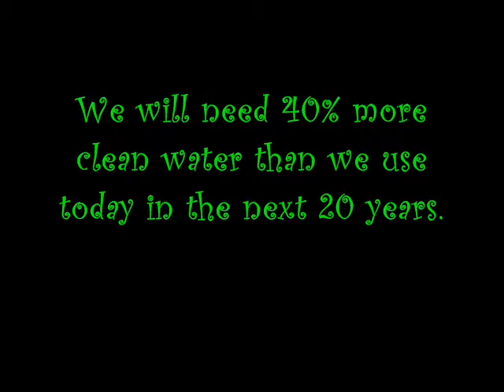sloane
God Gave Us A Gift